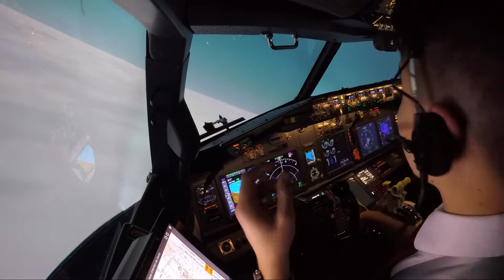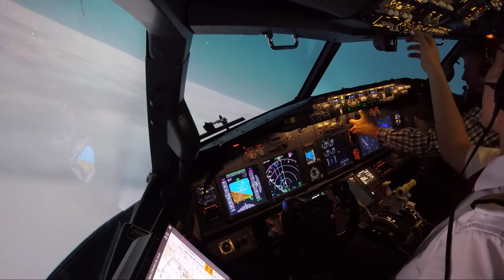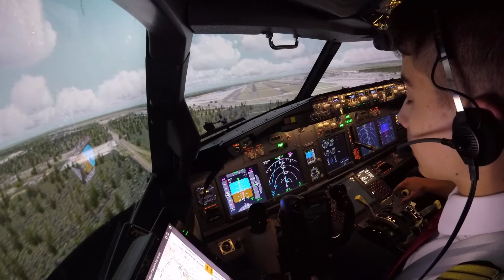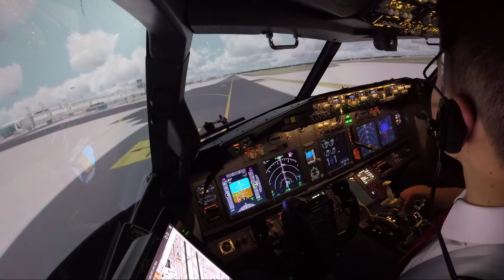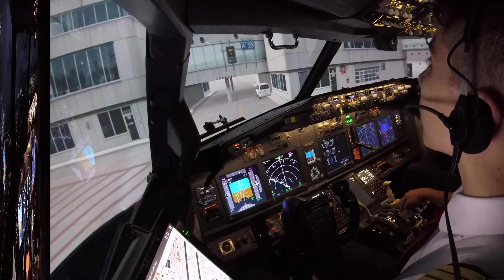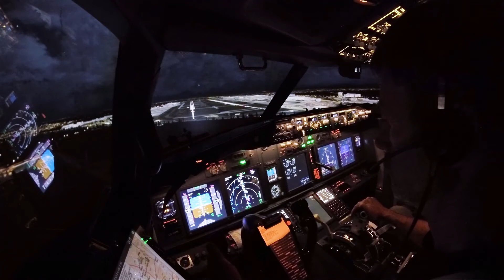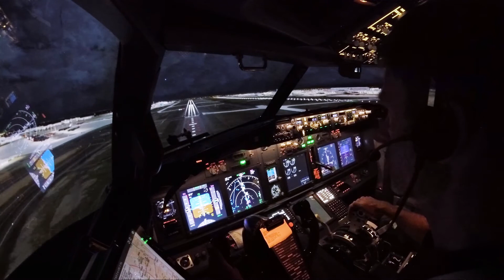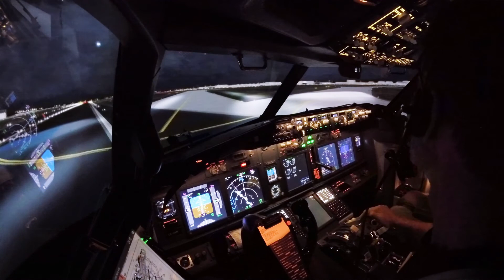Approaches at Frankfurt - EDDF in B737-800 sim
3 approaches in Frankfurt with Aerosoft V2 evolution scenery. The first in IMC, Cat 2. Young captain Tobias followed the ILS manually very precise down to 100ft. Then the flair and landing was a bit long, but no problem with the long runway.

After that you see an approach in 15-20 kn crosswind in good visibility followed by a nightapproach.